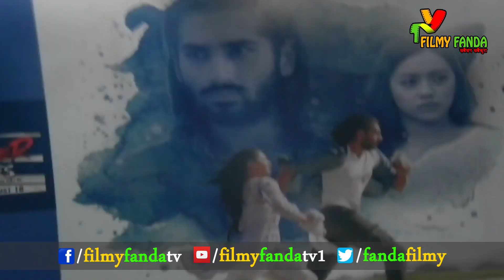नायिकाले पहिरन समाल्न नसक्दा प्रिमियरमा यस्तो लफडा । || Nepali Movie Gangster Blues Premier Show